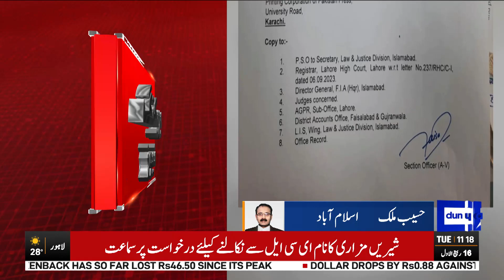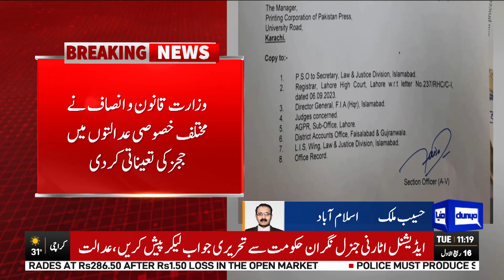Ministry of Law has issued a notification for the appointment of judges | Dunya News